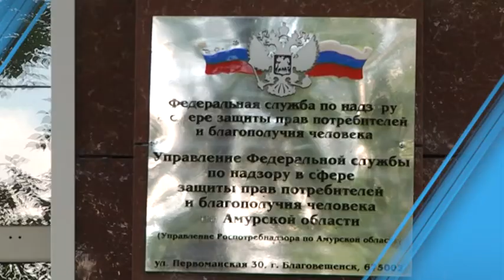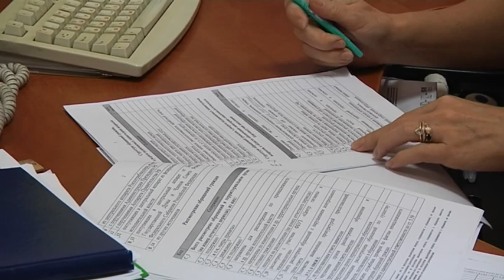Новости 21.07.2017 г.